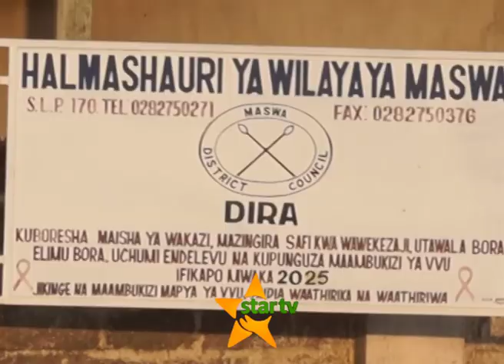UVAMIZI WA WADUDU: Wakulima wa viazi lishe wilayani Maswa wahofiwa hasara